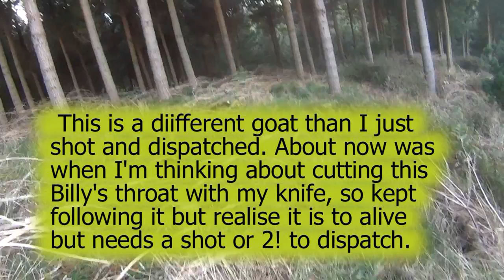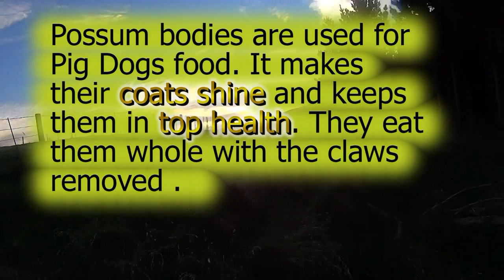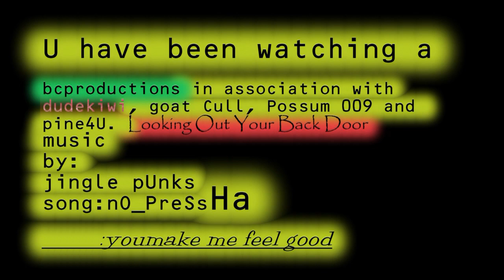NZ POSSUM 009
IF YOU DON"T LIKE PEST CONTROL DO NOT WATCH. This was way back 2009 when life was a breeze.